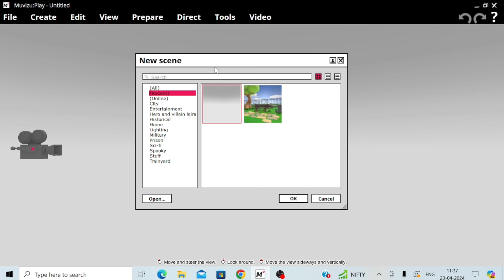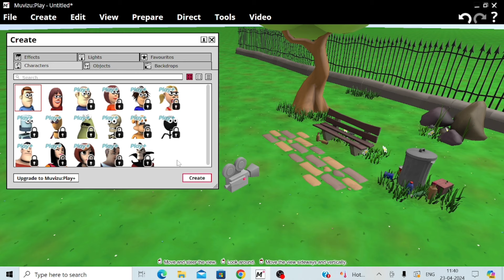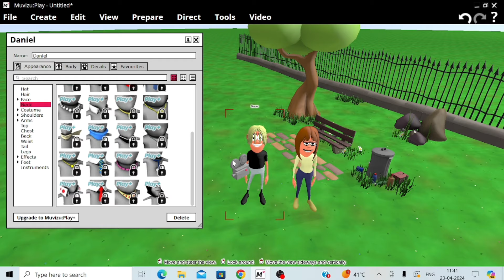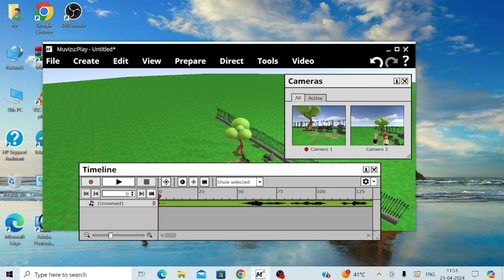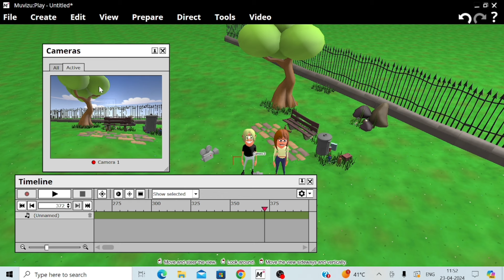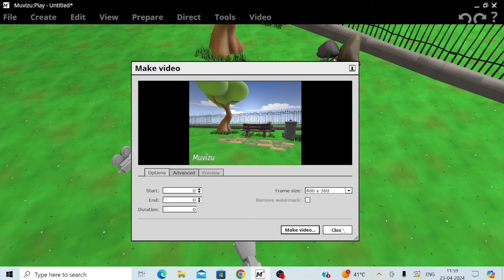Sonu Ki shaitani Jaise video kaise banaye | Cartoon video kaise banaye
Sanu Ki shaitani Jaise video kaise banaye | Cartoon video kaise banaye | @sonukeshaitani

1] boya by m1
2] Wireless Mic
3] Black Screen
4] Ring Light
5] Tripod
6] RGB Ring Light
7] My mobiile
8] Green Screen
9] Microphone Kit
10 ] Computer Chair
11] Back Office Chair
12] My Laptop

                       -: YOURQUEIRES :-

 sonu ki shaitani jaisa video kaise banaye, sonu ki shaitani kaise video
sonu ki shaitani video green screen